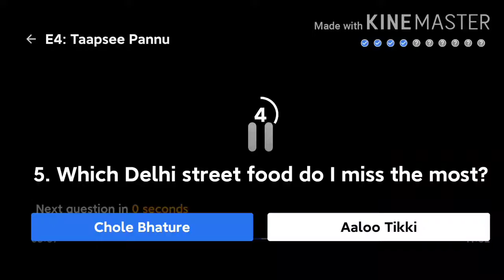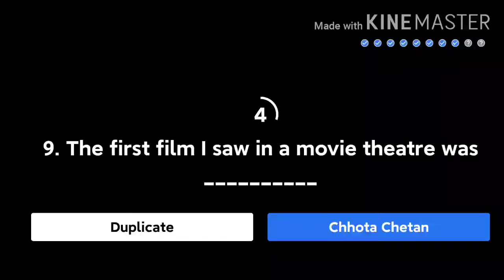Super Fan Quiz answers today 31july2020/Flipkart superFan/EP-04/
Hi friends Flipkart super Fan Quiz answers today 31july2020/Flipkart super Fan quiz.